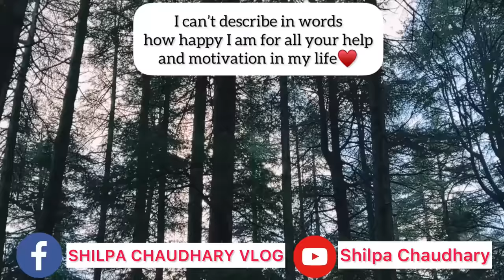HICKEY Prank On Girlfriend!! ( Gone Wrong ) | LoveBite Prank